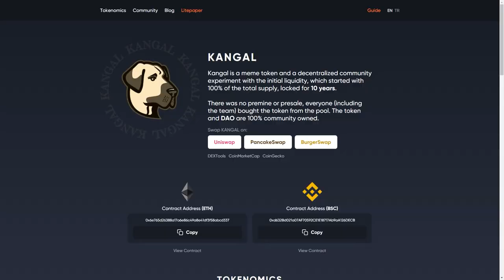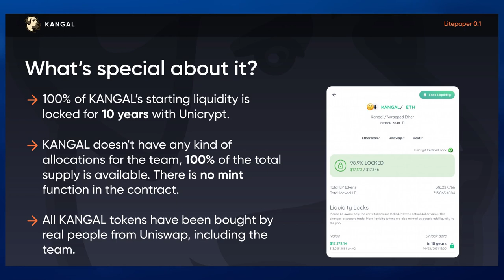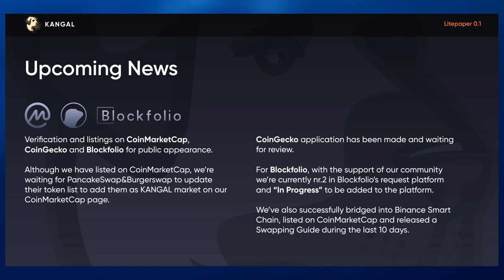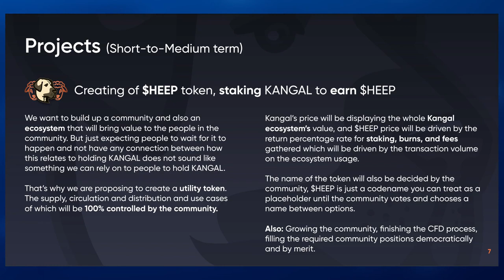Новый мемный токен Kangal | новый HOGE?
Привет всем друзьям. В последние несколько месяцев взоры обращены на криптовалюту: различные монеты растут в десять раз, а биткойн полностью перевалил за цену в 55000 долларов, обновив свой предыдущий рекорд. И такие породы, как кангалская овчарка, являются породой крупных сторожевых собак в Сивасе, Турция. Первоначально порода служила жителям Анатолии, где кангал продолжает оставаться популярной породой собак в Турции.

Но сегодня мы не будем говорить о биткойнах и собаках Кангал.

А поговорим о мемном токене Kangal